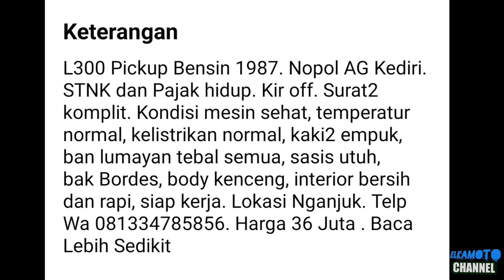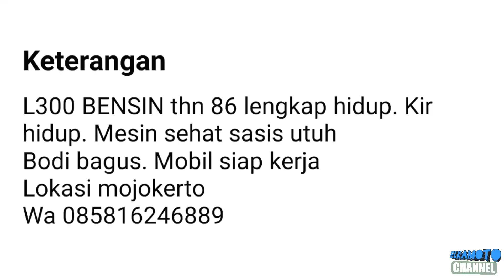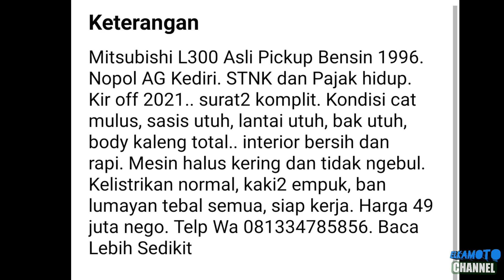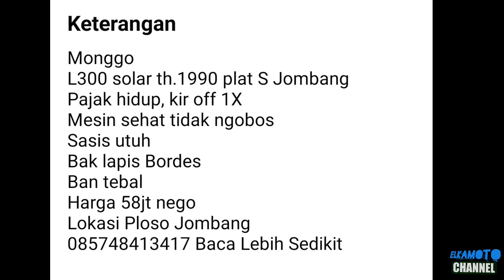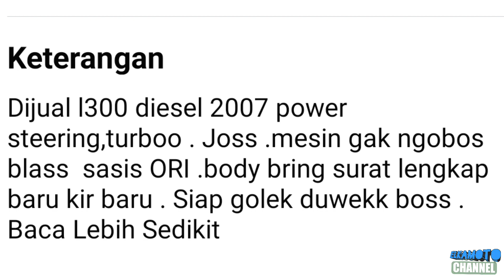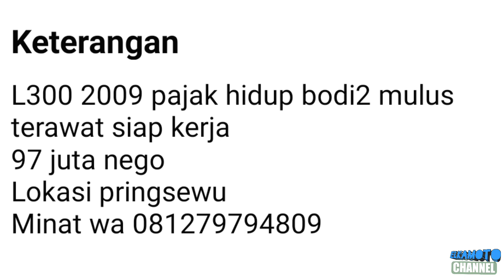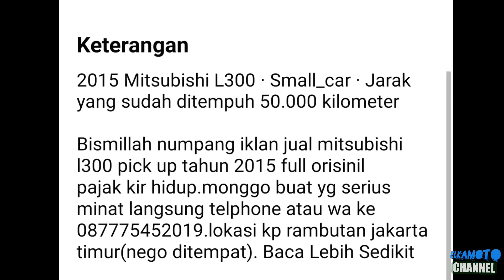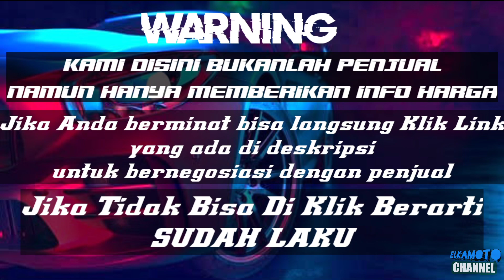HARGA PICK UP MITSUBISHI COLT L300 BEKAS MURAH || MULAI 15 JUTAAN || TERBARU 2022 || JUAL BELI MOBIL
1. KANEBO CUMA Rp 6.499

3. COVER JOK SANDARAN JOK MOBIL UNIVERSAL 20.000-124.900

pada kesempatan kali ini kami update harga mobil Pick Up Mitsubishi Colt L300 mulai 15 Juta Rupiah.